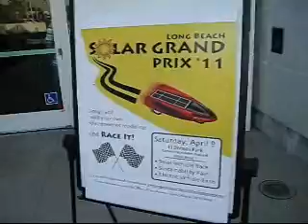Hundreds To Compete in 2nd Annual Long Beach Solar Grand Prix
Hundreds of eager students, teachers and parents attend Jan. 22, 2011 pre-race meeting preparing to compete in 2nd Annual Long Beach Solar Grand Prix, designing and building solar powered model cars run entirely by the sun.  Among those speaking: Long Beach Councilwoman Gerrie Schipske and Linda Nichols of Plug In America.